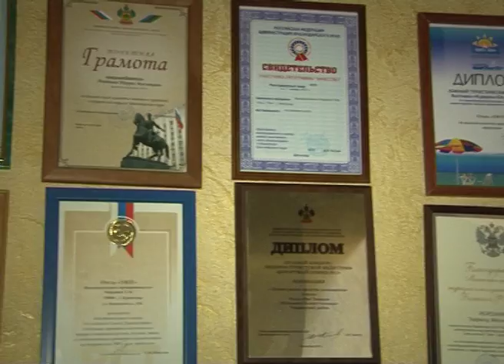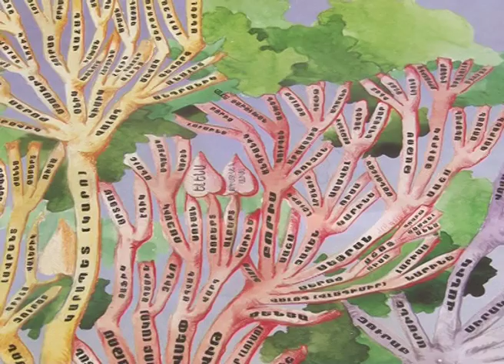Կրասնոդարի հայկական ակցենտը